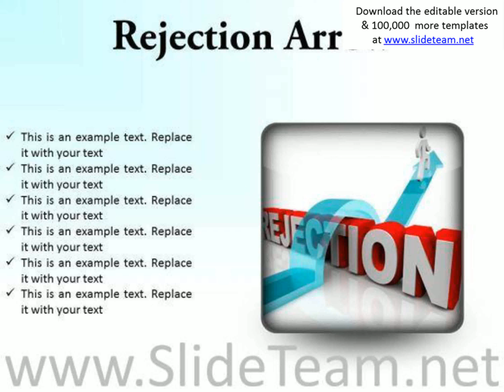getting over rejection arrow business powerpoint presentation slides s